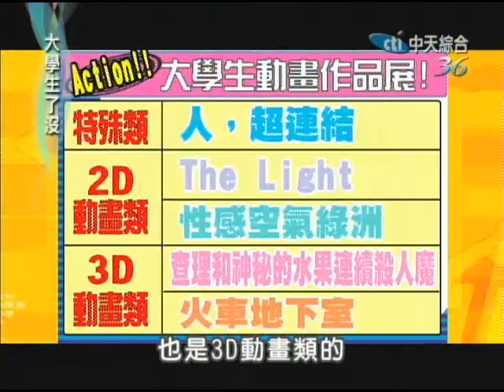06/29大學生了沒 第一屆大學生動畫影展！《下》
近年來動畫越來越流行，國內學生的作品也屢獲國外大獎的肯定，今天的大學生了沒就要來跟大家討論一下有哪些出色的動畫，以及看看大學生們的作品喔！